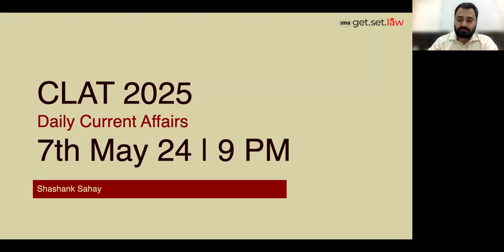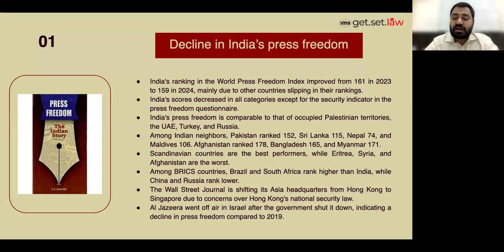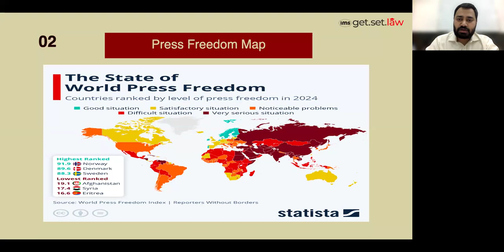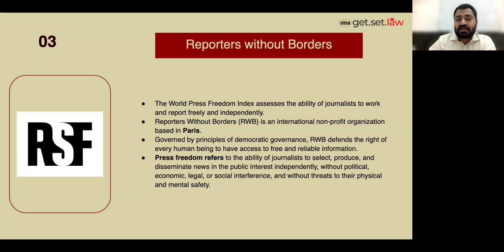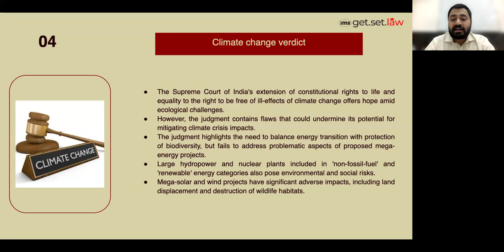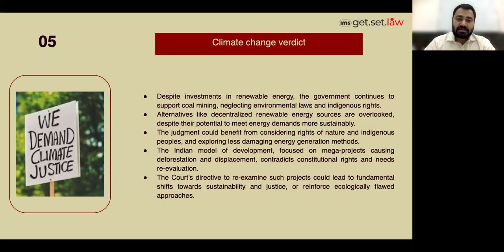CLAT Current Affairs | 7th May 2024 Current Affairs | CLAT 2025 Preparation | Shashank Sahay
🎓 Stay ahead of the curve with our brand new YouTube series - "Daily Current Affairs" sessions!
➡️Join us every day at 9 PM for a deep dive into the most important news events, tailored specifically to aid your CLAT preparation journey. Here's what you can expect:

🔍 Comprehensive coverage of today's top news stories.
📰 Analysis of current affairs with a focus on their relevance to CLAT syllabus topics.
💡 Insightful discussions on how legal concepts apply in the real world.
🚀 Enhance your exam readiness and boost your confidence!
📞Ready to crack the CLAT and other Law Entrances to land in your dream Law school? Discover how IMS can help you achieve your goals with both Online and Classroom programs! Check out the links below to find the perfect fit for you!